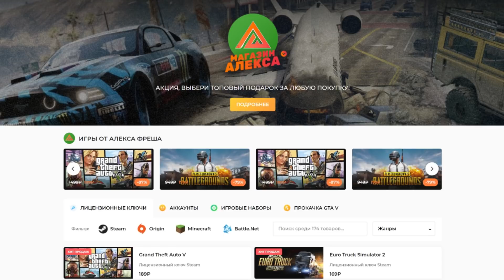SpinTires - China Adventure DLC - Китай - Китайская Деревня #2